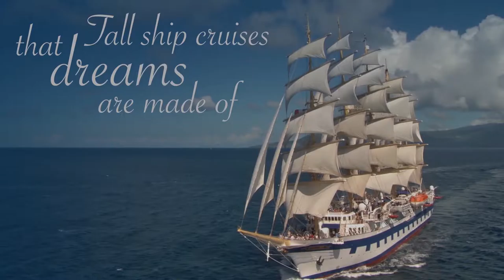Kirkham Travel Star Clippers Video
Set sail for adventure with Star Clippers